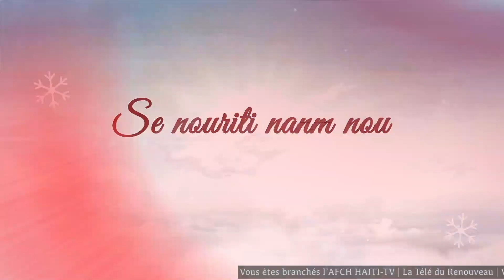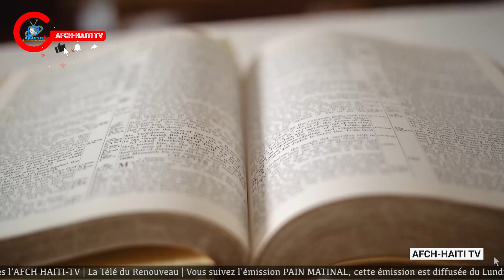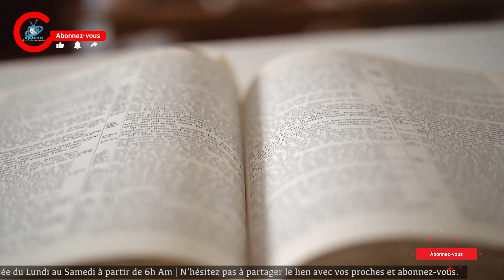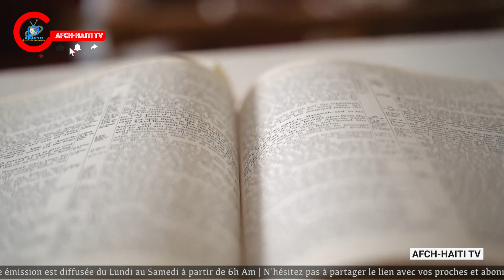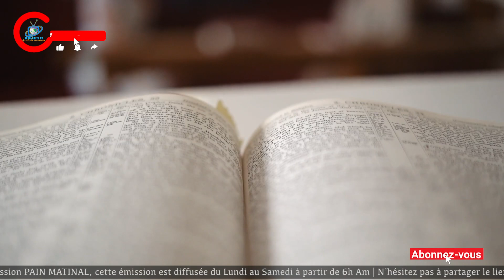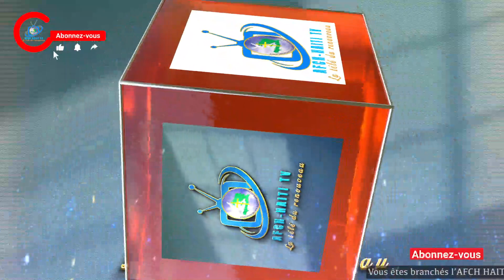Prière : Pain matinal | Vendredi 07 Juillet 2023 | AFCH-HAÏTI TV